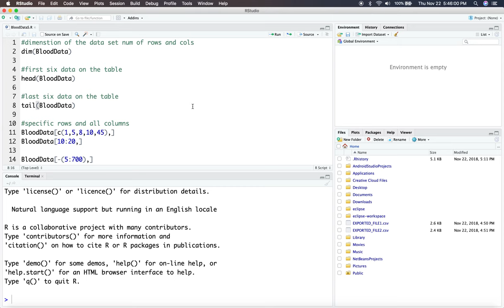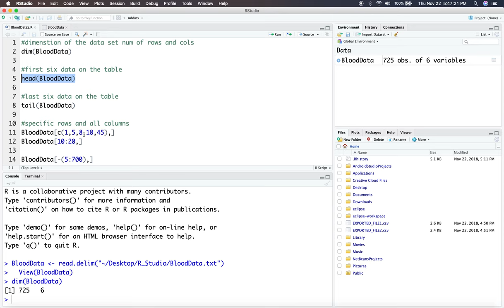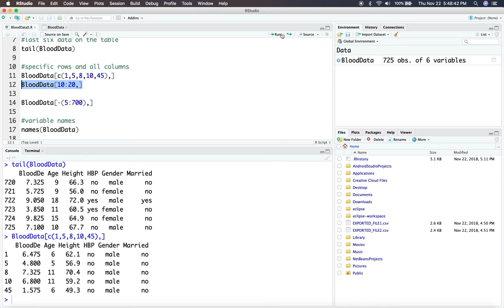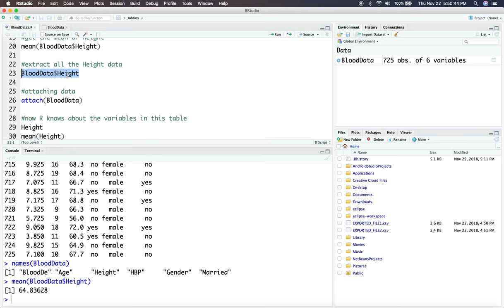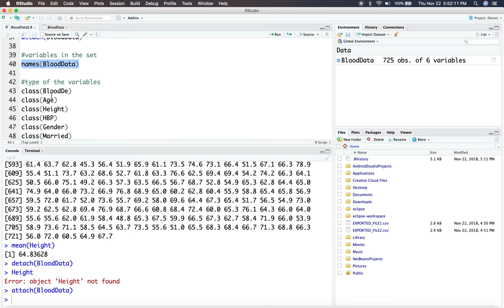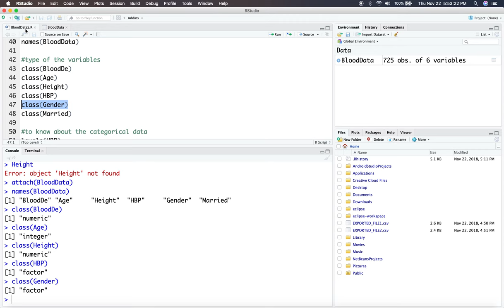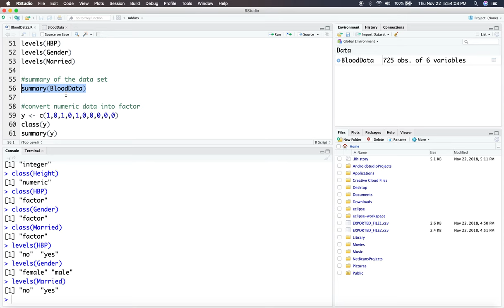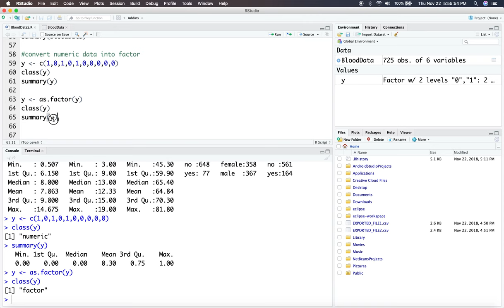RStudio Tutorials For Beginners 7 - Working with Data Part 1